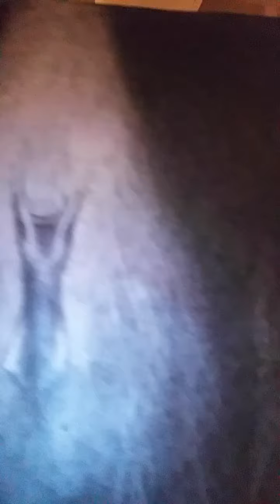Messiah feels. 06.09.21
A picture to reflect my love and song to help the feel of His loneliness at the time

Done with charcoals around 15 years ago
It's a pity the masking tape i was holding the picture to a pole with shows thru from the back above Yahushua's head as a dark block but hey im low.budget
Hope it stirred something in you..He cares for your loneliness because He was.extremely lonely❤he didnt even have a.pillow to put His blessed head on